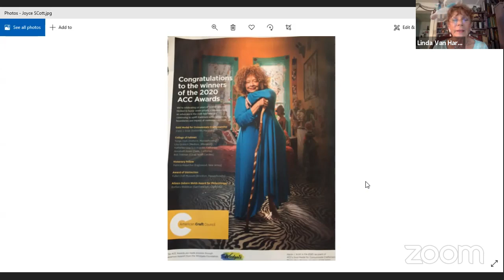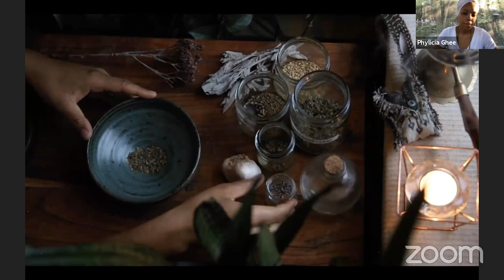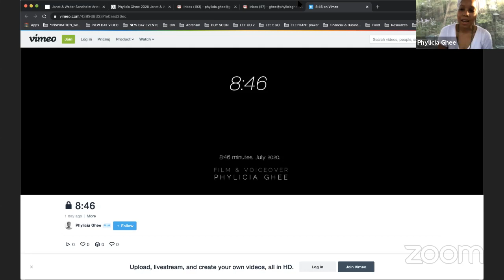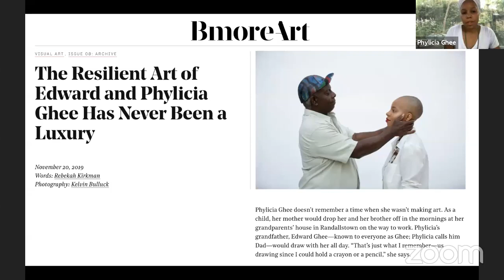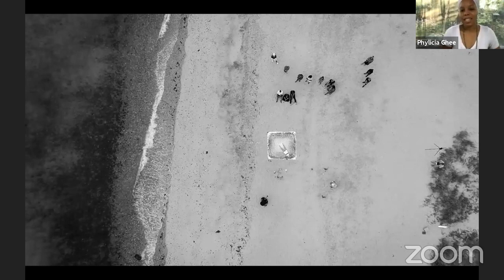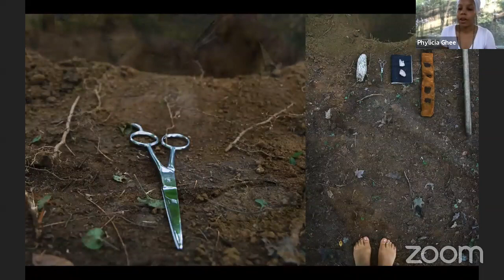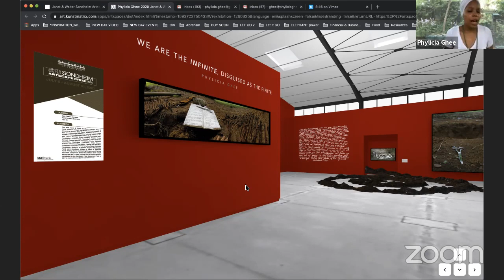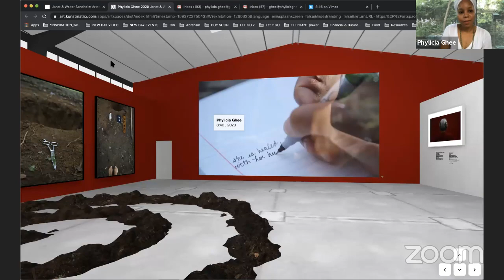Artists Talks - Wk 3 Friday - CGOTH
8:46 (with sound)